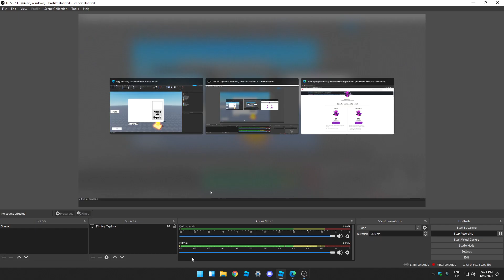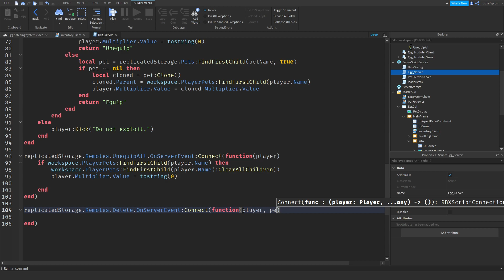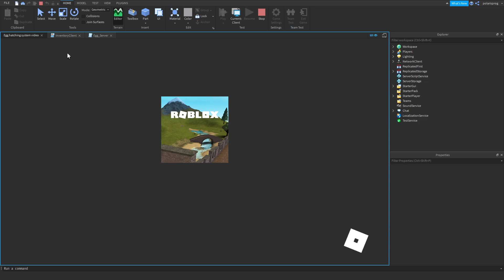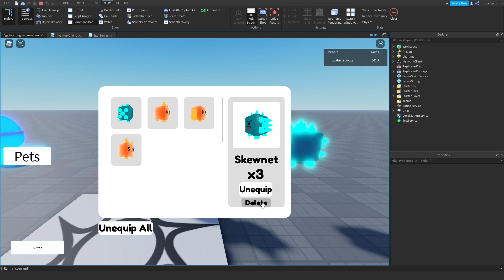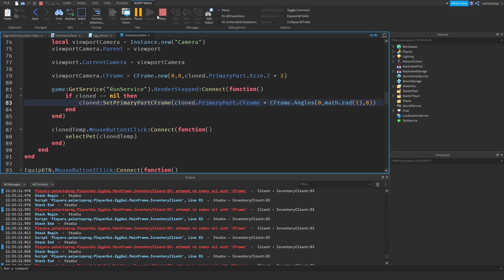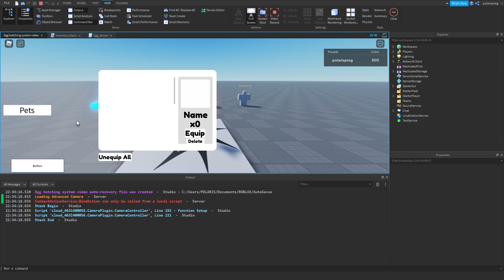[PET DELETING] How to make an egg hatching system in ROBLOX STUDIO PART 10!